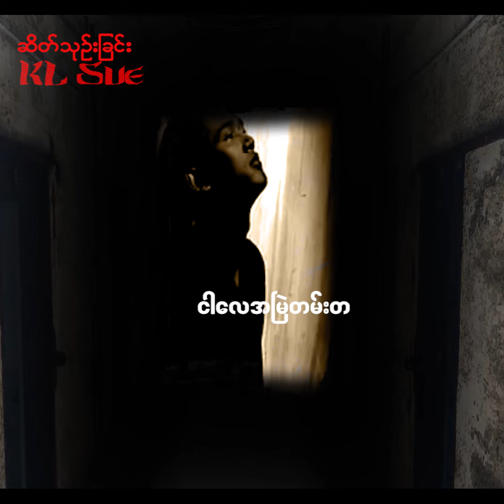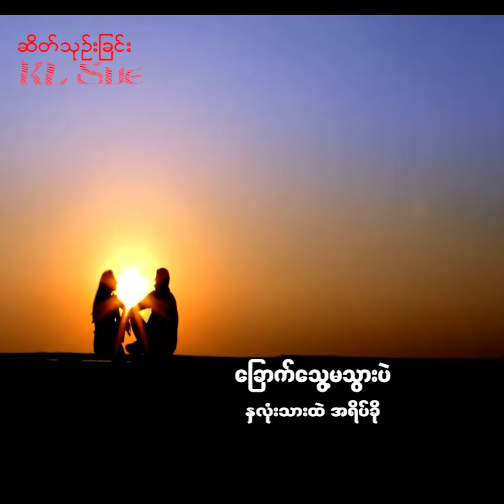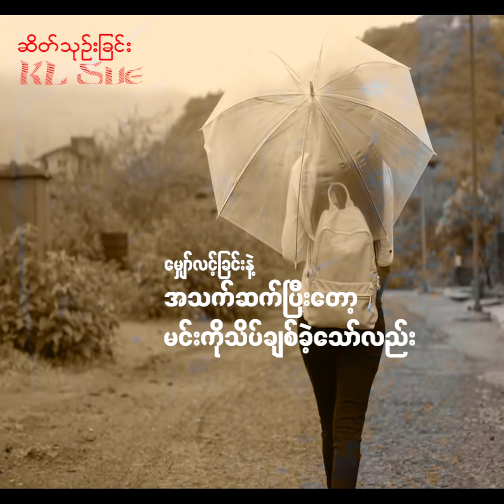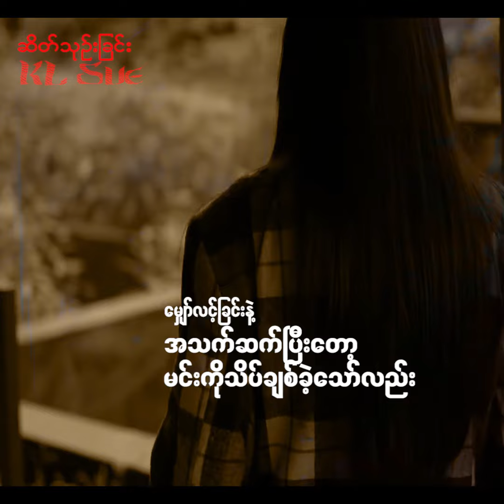ဆိတ်သုဉ်းခြင်း ရေး/ဆို ကေအဲလ်ဆူး (K L SUE)New Song